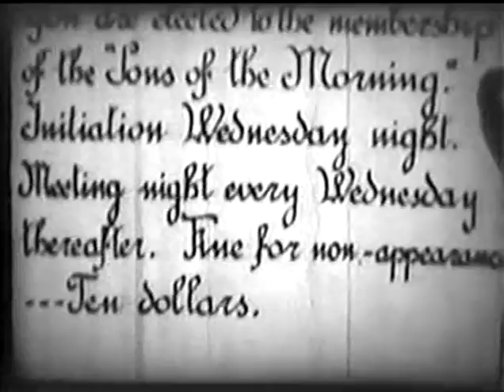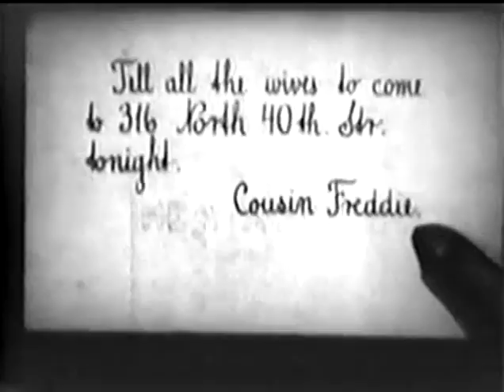A CURE FOR POKERITIS John Bunny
early comedy